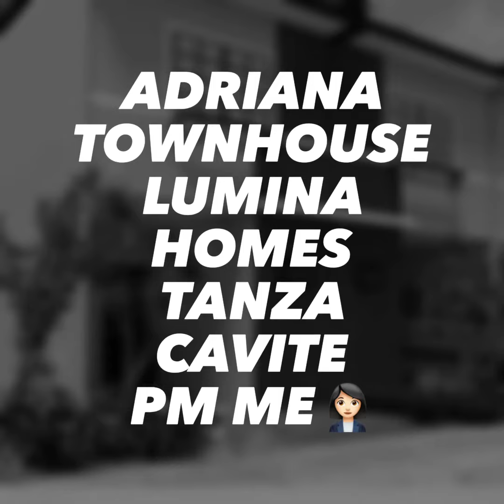February 15, 2020